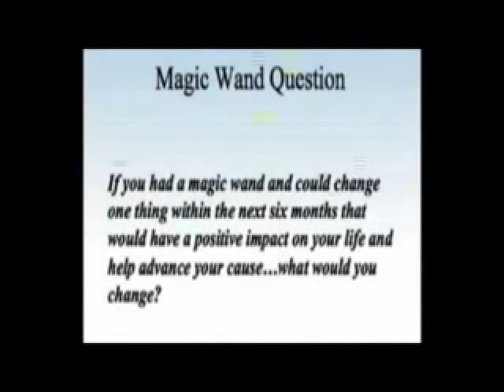James Mapes: Speaker, performance coach, imagination expert, author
-Eagles Talent Presents James Mapes. To book speaker James Mapes visit his profile page.

James Mapes is the founder of Quantum Leap Thinking, creator of The Transformation CoachTM, best- selling author, highly acclaimed business speaker, consultant, seminar leader and personal excellence coach. For over 30 years, James has been an ardent student of human behavior and dedicated to helping individuals, teams and organizations identify and break through barriers to reach their goals and achieve success. He encourages people to be open to new ways of thinking, and his goal is to help everyone make the "quantum leap" toward more creative, productive and confident lives. For both businesses and individuals, his message promotes an innovative, powerful way of thinking and provides a new-found mastery over their perceptions so that, in his words, "the invisible becomes visible and the impossible becomes possible." The results have been nothing short of extraordinary, creating key breakthroughs in both organizational and personal excellence.
    James Mapes' success as a speaker and highly regarded authority on creative thinking, communication, managing change, organizational problem-solving, successful teamwork and coaching is due to his early training as an actor and experience as a theatrical producer. In 1969, he graduated from California State University with a Master of Arts degree in theater and speech. He then worked in repertory theater, off-Broadway and directed two of his own theater companies, amassing dozens of television and movie credits. As a performer, he developed a unique stage presence with a special talent for connecting with his audience. Mapes' work has earned him appearances on CNN, The Today Show, Good Morning America and Fox Family Channel, among other media outlets.